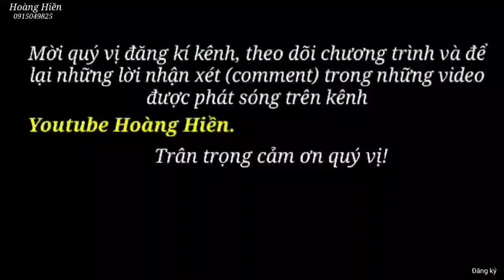Chị Gái tậu thêm con cún con. Mẹ đi vắng Cháu Thành ở nhà chăn nuôi Gà, Lợn, Bò. Hoàng Hiền